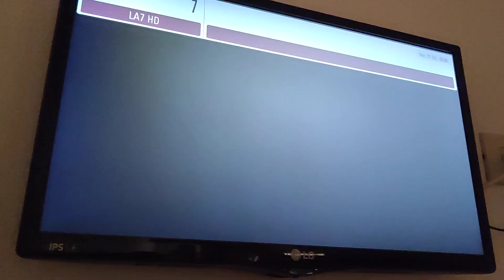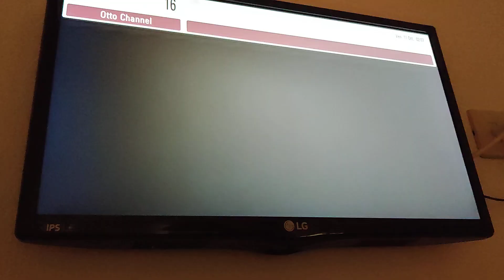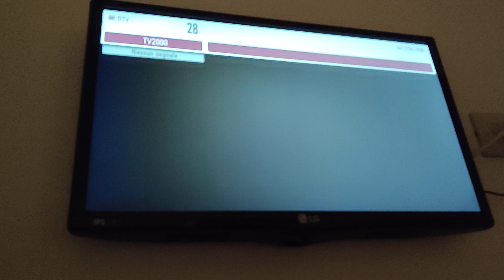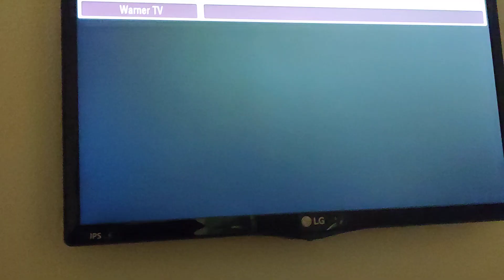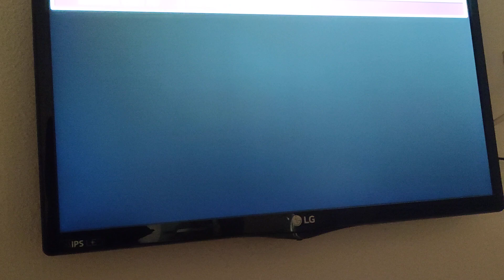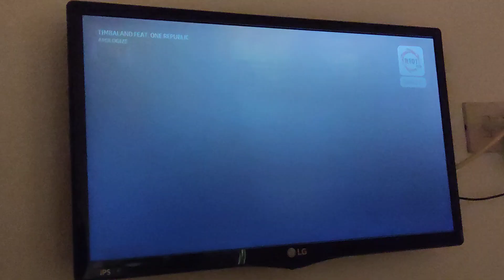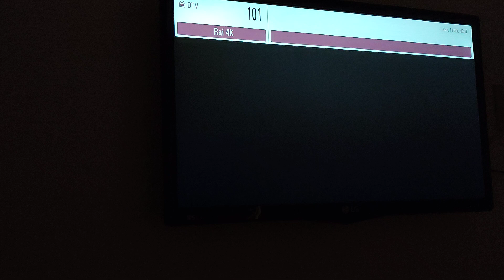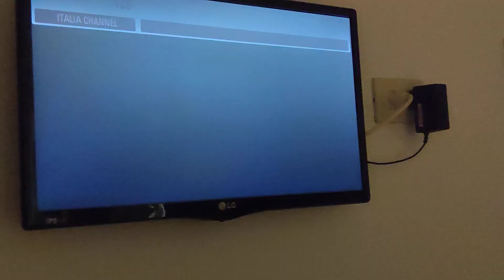Ischia island digital TV channel zapping Italy